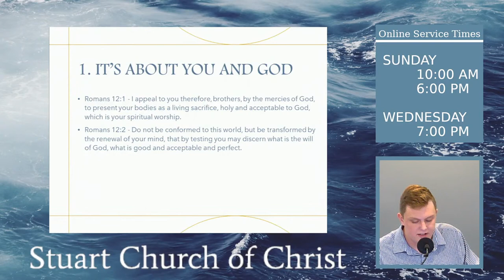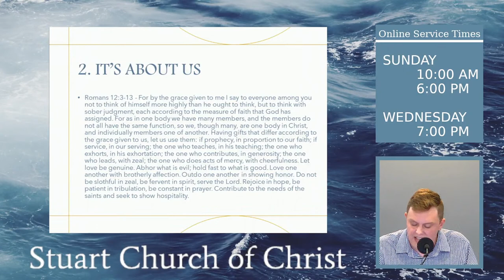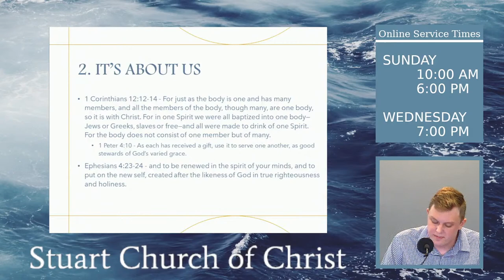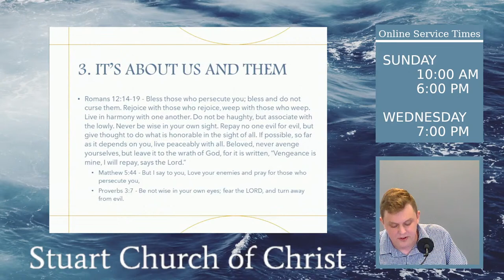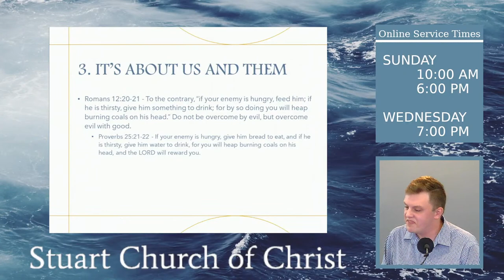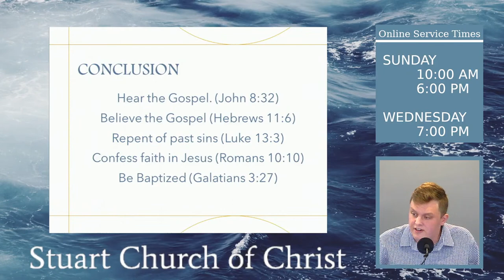Rich Beatty - 10/1/23 - EN[TRUST]ED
Sunday Sermon at the Church of Christ at Stuart